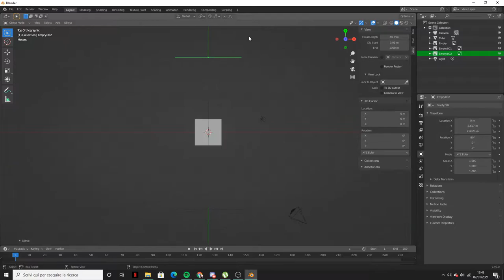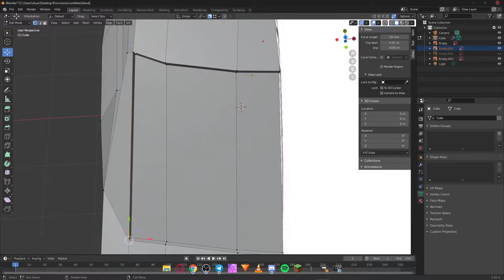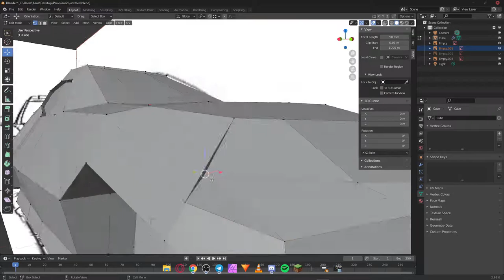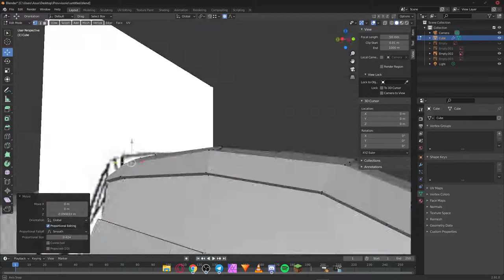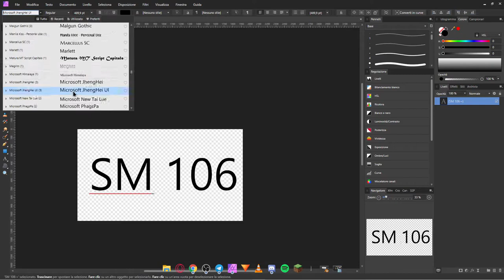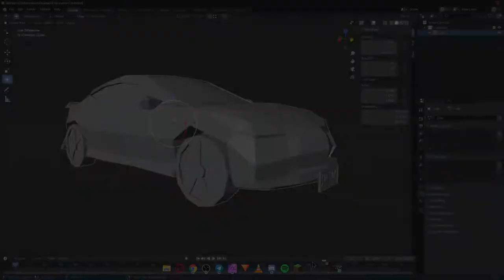Low Poly Car Model with Blender - Artosi Sharon & Fontolan Matteo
◤...APRIMI...◢

► NEL VIDEO: Progetto scolastico con una stupidottola per stampa 3D♥